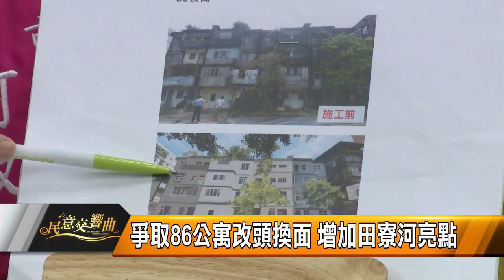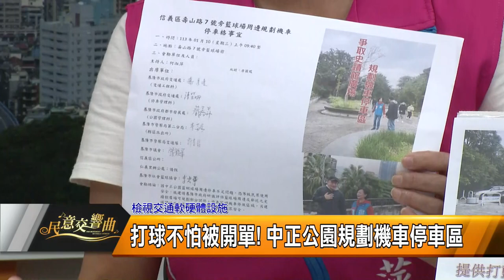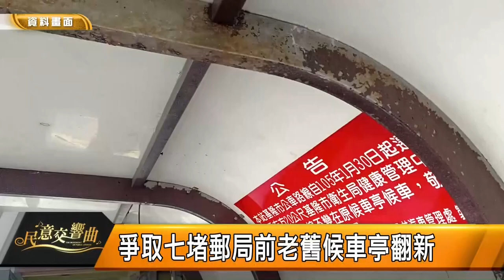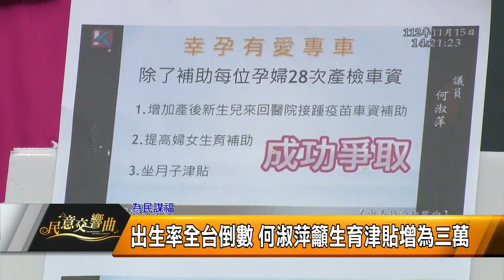民意交響曲｜113.05.01｜地震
本集來賓
基隆市副議長楊秀玉+議員曾紀嚴+議員何淑萍+議員郭美秀

主題一：檢視地震後的基隆 危老住戶盼都更
都更專案辦公室進駐聯宏社區 盼突破容積天花板
爭取信義市場都更 中繼市場地點曝光
釋放國有土地 讓民眾有暫住區
爭取建築師檢定費用 避震鋼骨要補強
結合企業 共同打造美好城市網美牆
爭取86公寓改投換面 增加田寮河亮點

主題二：檢視交通軟硬體設施
爭取紅綠燈不斷電系統 維持交通順暢
興建東西岸跨海大橋改善交通益觀光
開放性社區的道路損壞 爭取市府維修
市府編列3500萬元 成立基隆捷運專案辦公室
檢視鋪路材質 隔絕道路壟起 保障用路人安全
打球不怕被開單!　中正公園規劃"機車停車區"

主題三：為民謀福
檢視地方需求與基礎建設 打造美好家園
爭取編列公共設施巡邏員編制 落實乾淨家園
爭取七堵郵局前老舊候車亭翻新 嘉惠通勤族
爭取鋪設比賽地墊 培訓未來國手級桌球隊員
出生率全台倒數 何淑萍籲生育津貼增為三萬

主題四：展望未來
深根在地為民謀福 營造幸福基隆
活絡地方 打造觀光景點
楊秀玉新服務處網美牆亮眼 行銷七堵美景美食
串聯東西岸觀光景點 推出一日券、二日券遊基隆